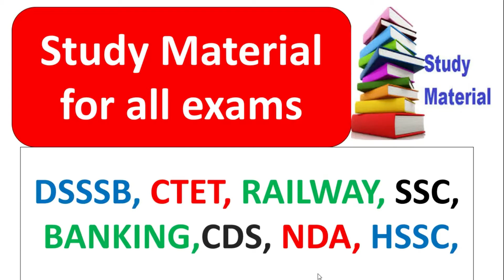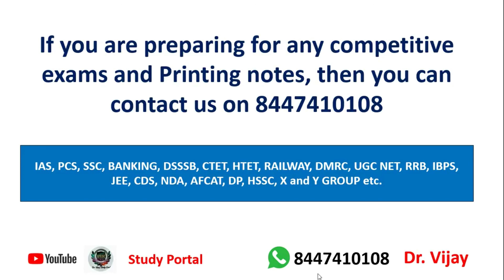STUDY MATERIAL AVAILABLE KVS - DSSSB - CTET - REET- UGC NET - MPTET - HTET - RAILWAY - SSC - UPSC